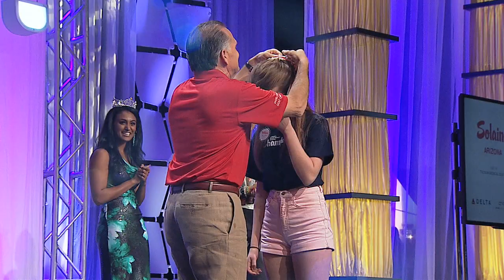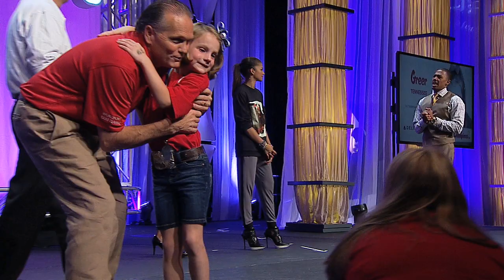CMN Hospitals 2013 Medals Ceremony-US